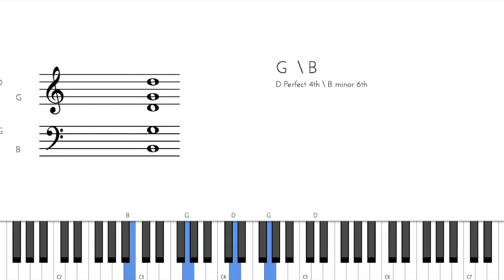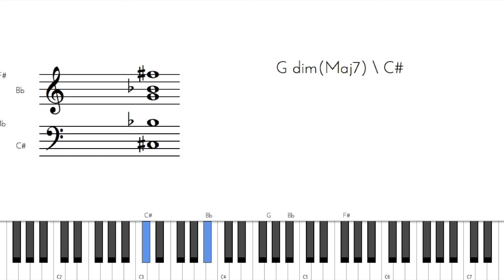Snow White | Someday My Prince Will Come | Midi Tutorial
Here we have the second video of Toon/Tune Tuesdays.

For $2 you can obtain the demonstration video and the midi file to slow this down in any DAW of your choice.

Musiq Express is an online platform for piano lessons, that cover scales, chords, songs, improvisation and more. For beginner, intermediate and advanced players.

If you are a beginner or intermediate musician looking for a foundation get my course here!

If you want to be able to learn and display the chords and notes like you see on this video get the Chordie app here: